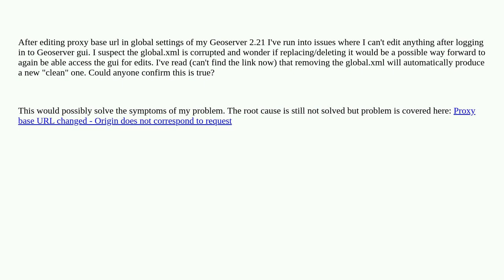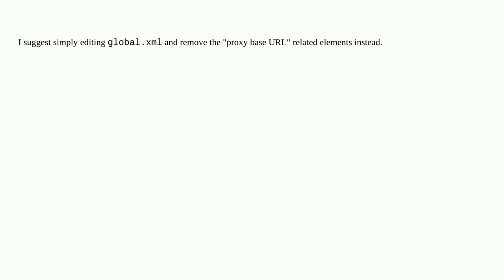Gis: Is it safe to remove global.xml from geoserver?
Is it safe to remove global.xml from geoserver?

A special thanks goes out to the awesome community

  tomcat geoserver iis proxy